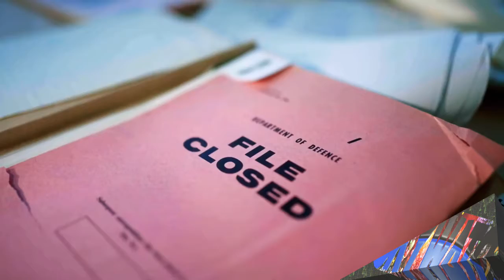UFO Phenomenon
Several high ranking US military and government employees are interviewed about the recent Pentagon admission that they are infact investigating UFO's.